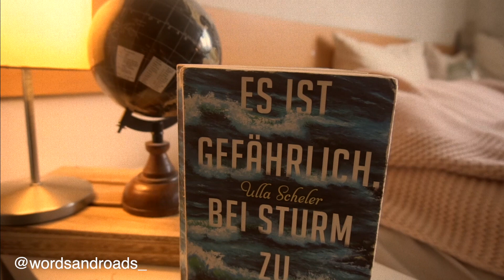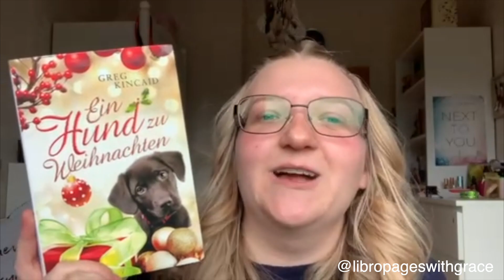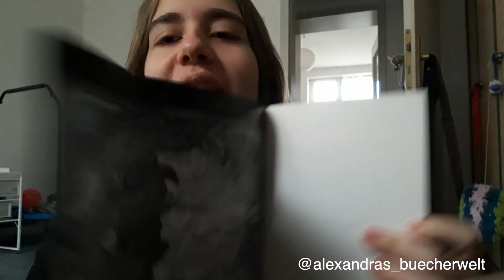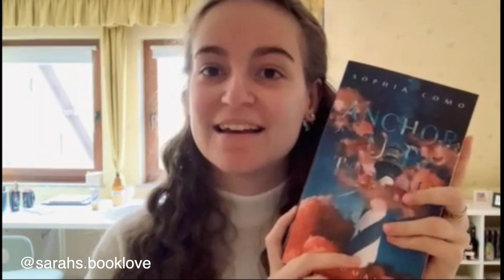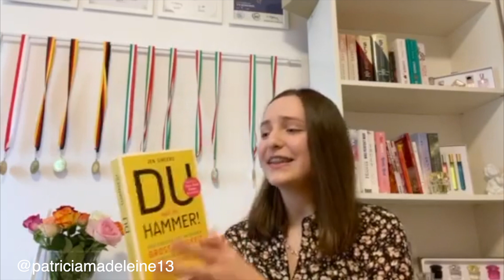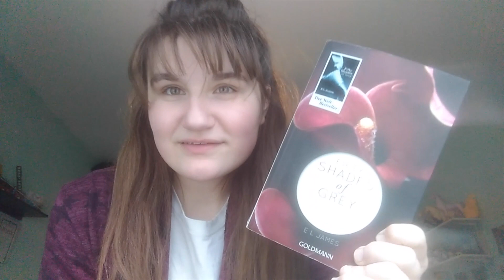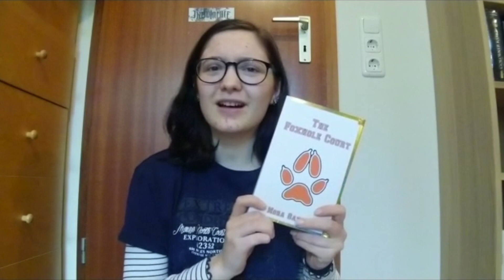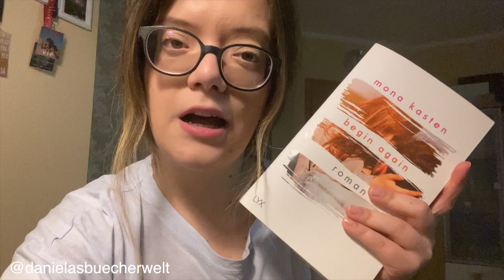30 Lieblingsbücher VON EUCH!!!! | tonipure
ich habe EUCH gefragt, ob ihr ein Lieblingsbuch habt. Und das ist dabei rausgekommen: 30 meiner Zuschauer*innen möchten Euch in diesem Video einen Buchtipp geben.
Schaut selbst ;)

Die Päpstin*
Es ist gefährlich bei Sturm zu schwimmen*
Throne of Glass*
Die Landkarte der Liebe*
Ein Hund zu Weihnachten*
Solange sie tanzen*
Friedhof der Kuscheltiere*
Alexander von Humboldt*
Das Lied der Krähen*
Ein ganzes halbes Jahr*
Drakon- Teil 1*
Mehr als nur ein Zeuge*
Wenn der Morgen die Dunkelheit vertreibt*
Mit Worten kann ich fliegen*
Anchor up to me*
Die Sterne leuchten immer noch*
Zusammen ist man weniger alleine*
Du bist der Hammer*
Neon Birds*
Fifty Shades of Grey*
Offline ist es nass, wenns regnet*
Cinder und Ella*
The Foxhole Court*
Alles so leicht*
Das Jahr, in dem ich dich traf*
Shadow Dragon*
LightDark - Lichtweg*
Begin again*
After passion*

🌏Willkommen bei tonipure

DU WILLST MIR ETWAS SCHICKEN?:
Antonia Wesseling
Cochemer Str.5
47259 Duisburg

Amazon Prime Abo schließen
Amazon Prime Music

Meine Kamera
Meine Vloggingkamera
Mein Mikrofon
Mein Objektiv für die Canon (manueller Fokus)
Mein Objektiv für die Canon (automatischer Fokus)
Podcast Mikrofon*
Mein Stativ

Nahrungsergänzung:
Ich kaufe bei InnoNature. Alternativ könnt ihr direkt über den Link bestellen:
Ich nehme B12, Eisen während der Periode, Vitamin D3 und K2 im Winter und neuerdings Zink gegen Unreinheiten in der Haut.

Empfohlene Produkte:
Mein Smoothiemaker
Mein Laptop

Buchtipp:
Das Kind in Dir muss Heimat finden*
How not to die*
Untenrum frei*